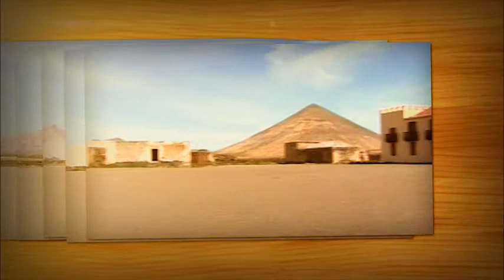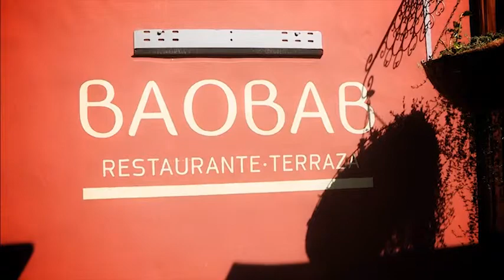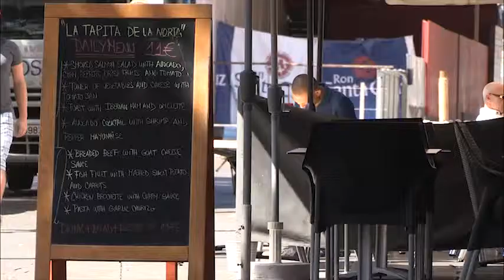VIAJAR EN CANARIAS 111 - SANTA CRUZ DE TENERIFE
Viajar en Canarias nº 111 dedicado al municipio de Santa Cruz de Tenerife.